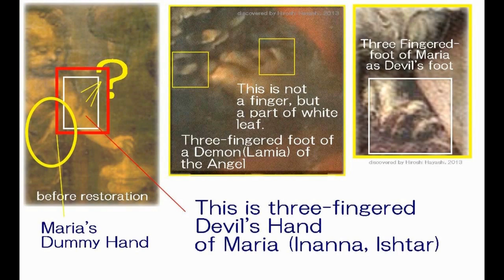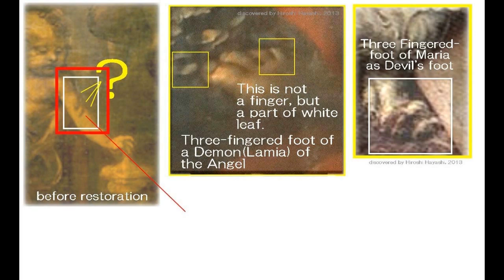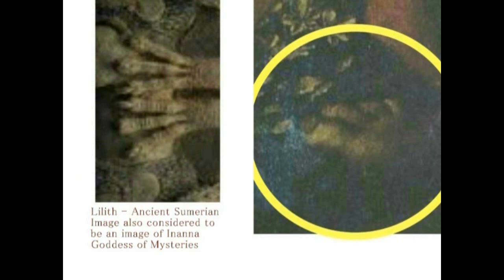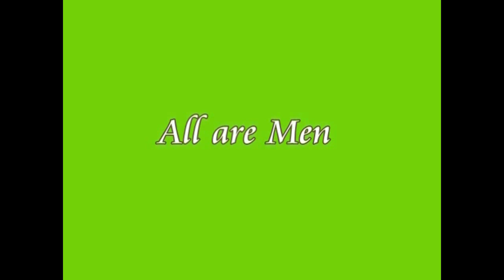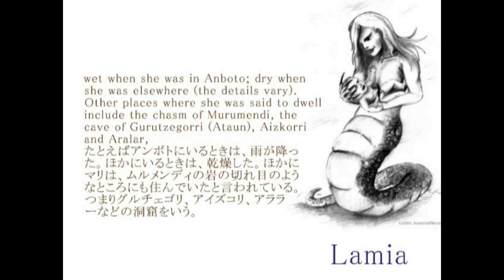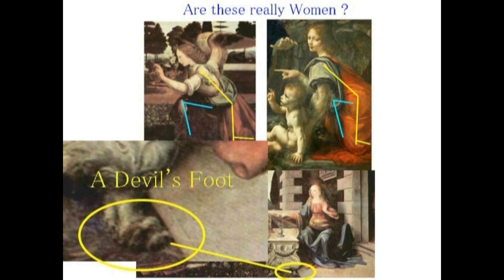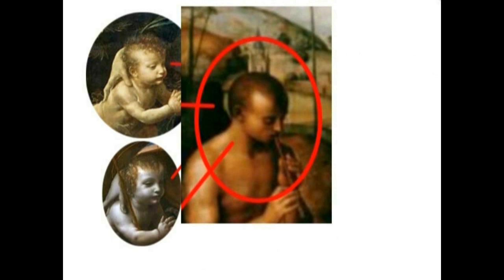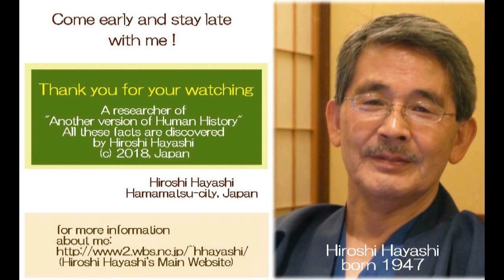3149【02】Maria=Inanna Theory and its Physical Evidence マリア＝イナンナ説＋東方三博士の礼拝by Hiroshi Hayashi, Japan 01